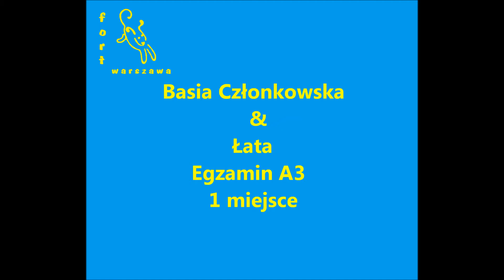Basia&Łata A3 04 05 2014, Podlasie 2014